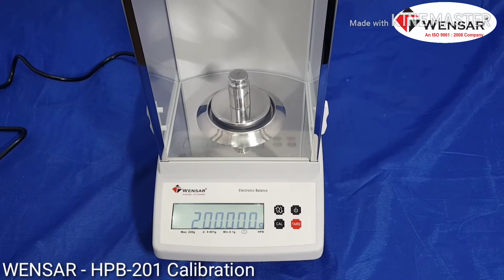Calibration - HPB 201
Calibration Video of HPB 201
High Precision Balance